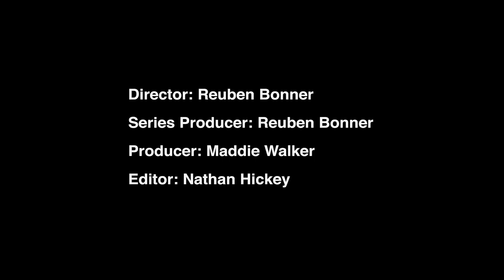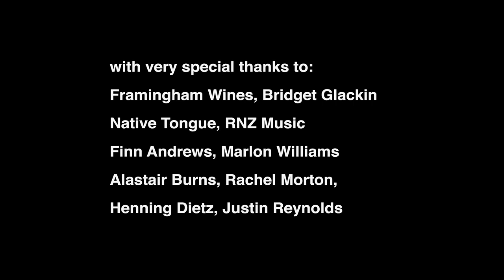Under Cover with Marlon Williams and Finn Andrews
Like the rest of New Zealand, musicians Marlon Williams and Finn Andrews (The Veils) are in lockdown. They caught up via Zoom to perform covers of one another’s songs, talk about their punk dads, and reminisce about backstage karaoke.

Credits:
Artists: Marlon Williams & Finn Andrews
Director: Reuben Bonner
Series producer: Reuben Bonner
Producer: Maddie Walker
Editor: Nathan Hickey
Video grade: Steve Gulik
Camera operators: Tom Lynch & Frith Armstrong
Sound recordists: Tom Lynch & Finn Andrews
Sound mix: Andrew McDowall

A Banished Music production